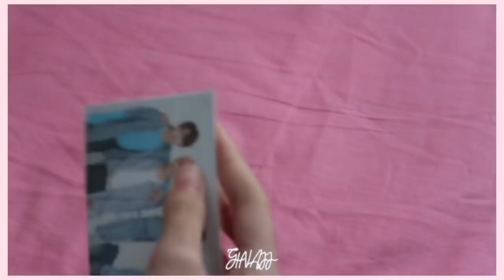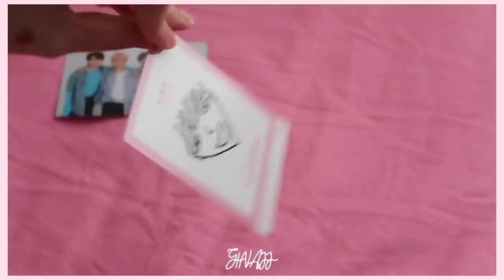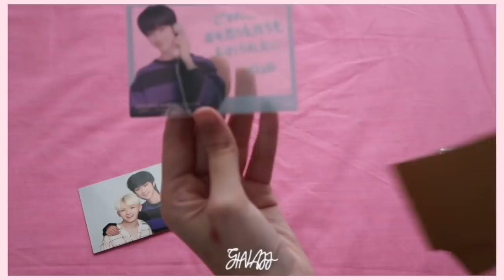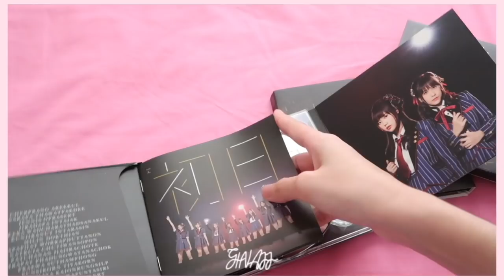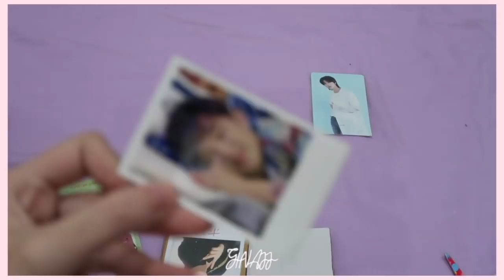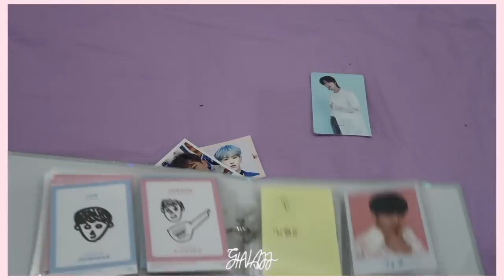[ HAUL ] แกะการ์ดเข้าไป~ | GinaJJ 💕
มาอีกแล้ววววจ้าาาาาา กลับการแกะการ์ดอุอิ้🤪 มีคนบอกชอบที่จีมาแกะการ์ด😂 คลิปหน้าๆอาจจะต้องรอหน่อยนะคะ ช่วยนี้ไม่ได้สั่งอะไรเลย😅 (เงินน้องหมดแล้วอ่า) 555 เราไม่รู้ว่าจะได้ซื้ออะไรอีกมั้ย เพราะเงินหมดจิงๆ การเก็บการ์ดเป็นอะไรที่สะสมยากอยู่พอสมควร❤️ ต้องตั้งใจหามากๆ ที่แรร์ๆก็จะแพงมากกก
เดี๋ยวมีโอกาสจะมาทำคลิปรีวิวการ์ดทั้งหมดนะคะ✌🏻🐼

ชื่อเล่น : จีน่า  / Gina / 지나
เกิดปี : 2545 / 2002
อยู่ : ประเทศไทย / THAILAND 🇹🇭